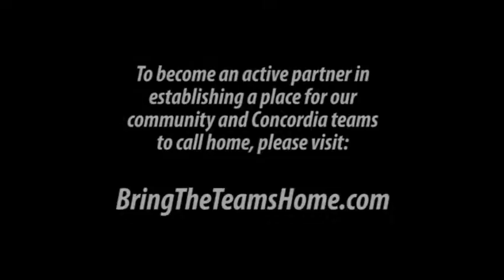Concordia Athletic Complex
A video about Concordia University's new project to bring the teams home to a new athletic complex.  To learn more about the project, visit bringtheteamshome.com.